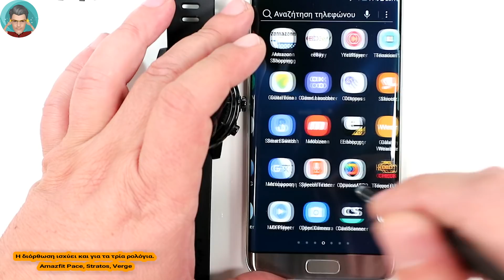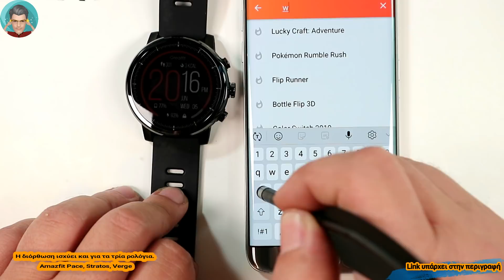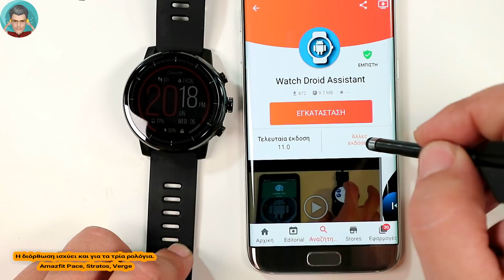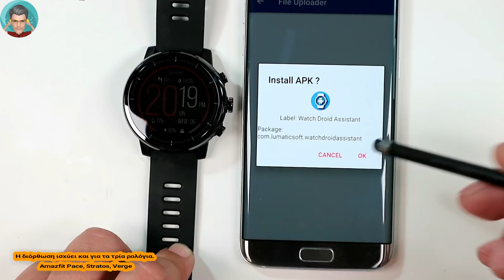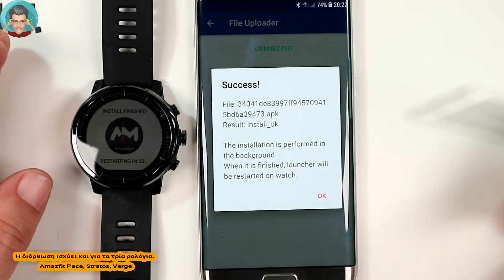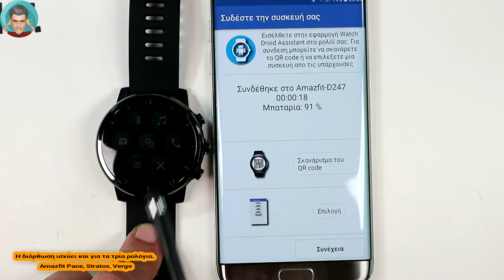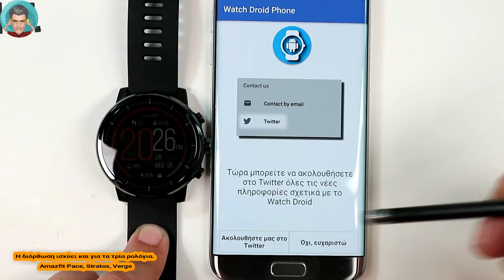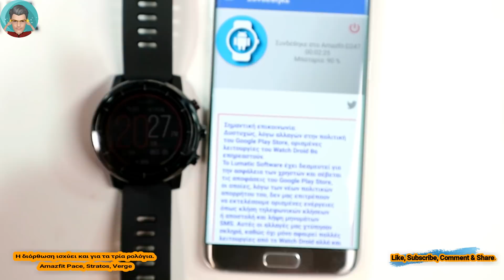Amazfit Stratos, Verge & Pace Watch droid. Επαναφέρουμε την λειτουργία τηλεφώνου και μηνυμάτων.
Πριν λίγες μέρες μου αναφέρατε το πρόβλημα με την "κωδική ονομασία" 01/06 που μας έκοψε την λειτουργία κλήσεων και μηνυμάτων λόγω λήξης της συγκεκριμένης έκδοσης Watch droid.
Μου στείλατε αρκετά μηνύματα και δεν θα μπορούσα ασφαλώς να μείνω με σταυρωμένα χέρια.
Σήμερα εδώ σας έχω την λύση και τον τρόπο που θα το φτιάξετε βήμα-βήμα όπως μόνο εδώ κάνουμε.
Η λύση αφορά όλη την σειρά Sport watch της Amazfit, το Stratos, Verge & Pace.
Αν θέλετε να κατεβάσετε τα αρχεία από το Adoite όπως στο βίντεο, το Link θα το βρείτε εδώ

Ευχαριστώ